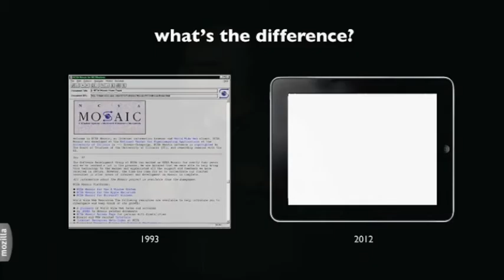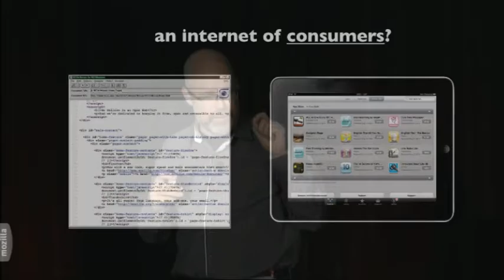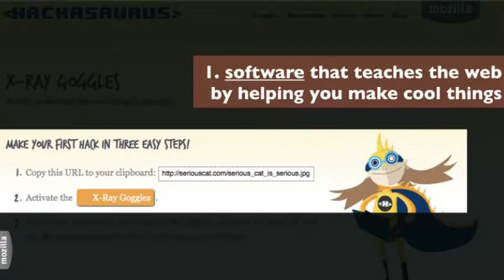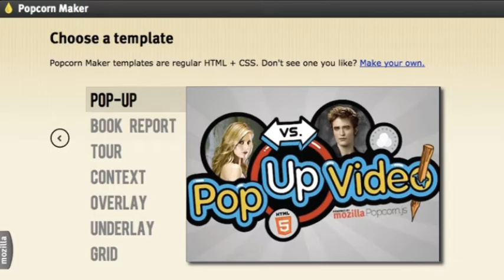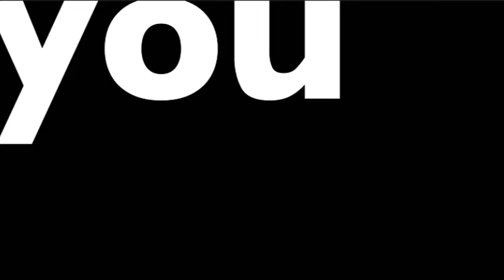TEDxSenecaCollege - Mark Surman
Mark Surman is in the business of connecting things: people, ideas, everything. A community technology activist for almost 20 years, Mark is currently the Executive Director of the Mozilla Foundation, with a focus on inventing new ways to promote openness and opportunity on the internet. Before joining Mozilla, Mark was an open philanthropy fellow at the Shuttleworth Foundation in South Africa, he invented new ways to apply open source thinking to social innovation. Earlier, he was the founding director of telecentre.org, a $26 million effort to network community technology activists in countries around the world.